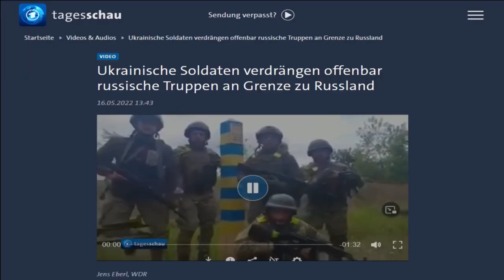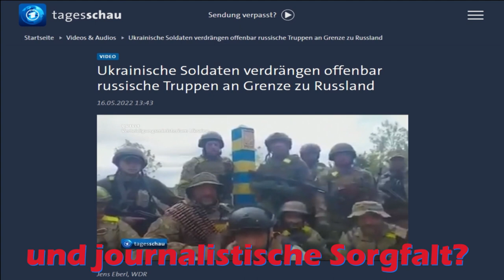‼️Medienkritik‼️Falschmeldung Tagesschau vom 16.05.2022 - 070623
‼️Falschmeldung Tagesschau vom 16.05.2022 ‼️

❓Schon vergessen ❓  Ich nicht 😜

Da die mit Milliarden Zwangs-Gebühren unterstützten Leitmedien "offenbar" Probleme bei der Verifizierung ihrer "Berichte" hat. Beobachter Live hilft da gerne mal aus ...😇
Und diese offenkundige Falschmeldung ist immer noch online mit dem Titel:
‼️Ukrainische Truppen stoßen an russische Grenze vor!‼️
- Dieser Livestream/dieses Video stellt keinerlei Beratung dar.
- Meine Kommentare beruhen auf persönlichen Erfahrungen, Meinungen sowie analytischen Einschätzungen.